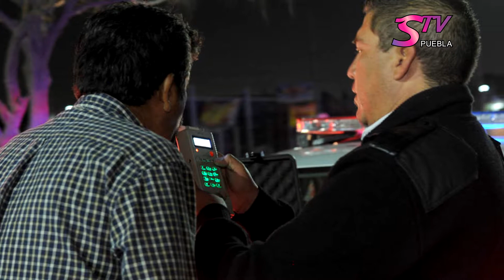STV Noticias.- Es inconstitucional retirar licencia de conducir a ebrios en Puebla: SCJN.